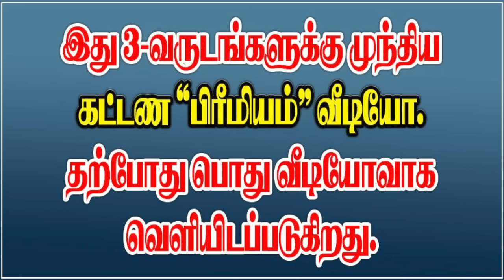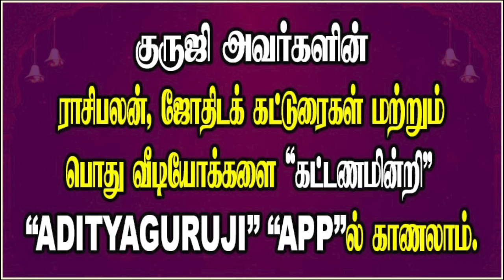WHAT WILL DO SEVEN AND HALF SATURN? - ஏழரைச்சனி என்ன செய்யும் ?adityaguruji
ஏழரைச்சனி நடக்கும் போது ஒருவருக்கு என்ன நடக்கும்?ஜோதிடக் கலை அரசு ஆதித்ய குருஜியின் சூட்சும விளக்க வீடியோ..